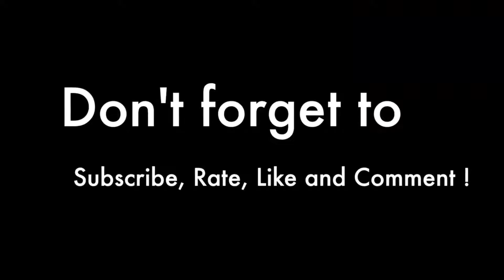Tie Dye Outfit Of The Day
This is a quick and fun outfit of the day, of the cutest two-piece Tie-Dye set that I bought from SheSoChique.com enjoy!